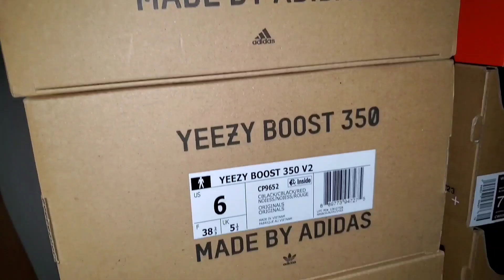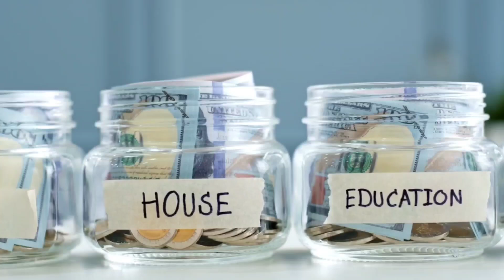Remembering an Icon (Virgil Abloh) + MOST EXPENSIVE Time of the Year!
VirgilAbloh 's passing shocked the world on Sunday, Nov 28th. My thoughts and prayers are certainly with his family first and foremost. He broke barriers, did it his way and left a lasting legacy not only in high fashion, streetwear and sneakers but as a forward thinking creative. Owning sneakers crafted by Virgil is now a remembrance and piece of art we'll remember for a lifetime in sneaker culture.

The year is not done yet with more sneakers on the way, plus the holidays which can make for a stressful time. Be sure to make a plan, set a budget and stay within that so you can look ahead to 2022 goals and start off on the right foot.

Musician: Rook1e